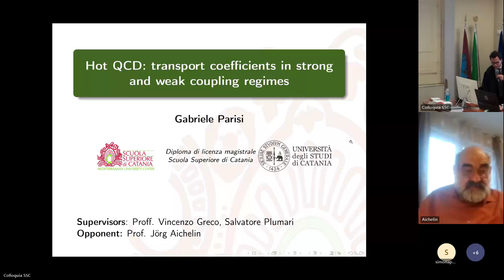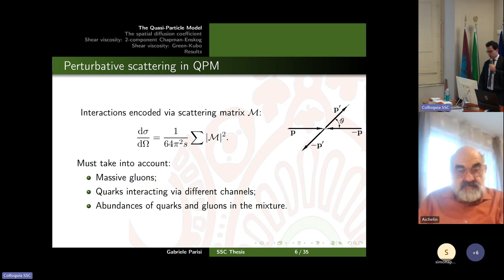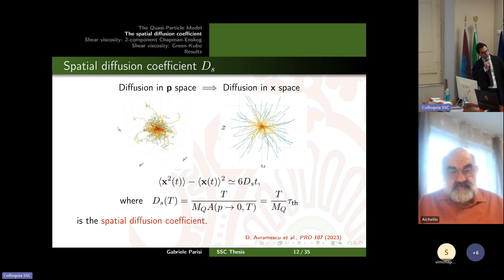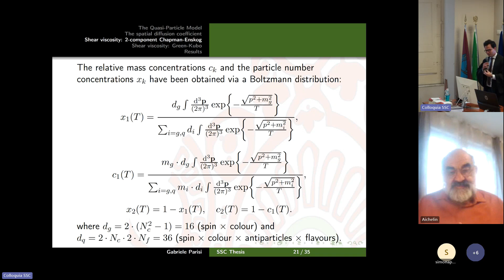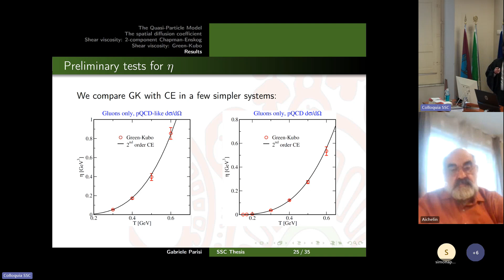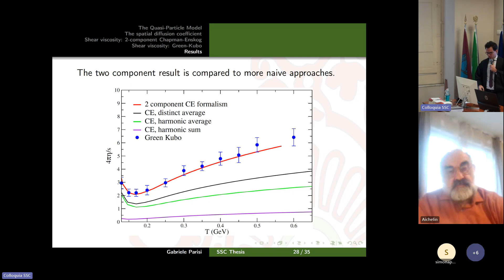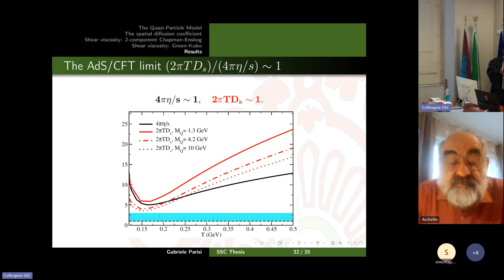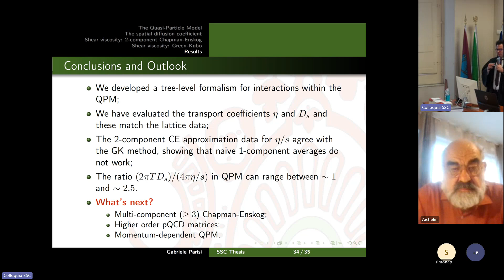Hot QCD: transport coefficients in strong and weak coupling regimes (SSC Diploma Gabriele Parisi)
On December 13th, 2023, Gabriele Parisi (MSc in Physics, DFA UniCT, Allievo SSC UniCT) defended his SSC diploma thesis (2nd level) entitled "Hot QCD: transport coefficients in strong and weak coupling regimes" (Supervisors: Chiar.mo Professor Dr Vincenzo Greco, DFA UniCT, Catania, Italy, Chiar.mo Professor Dr Salvatore Plumari, DFA UniCT, Catania, Italy; Opponent: Emeritus Professor Dr Jörg Aichelin, SubaTech & University of Nantes, France).

[Ai sensi del DM n. 1593 del 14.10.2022, il Diploma SSC di 2° livello è equiparato, agli effetti di legge, ad un Master universitario di 2° livello.]

Abstract: We evaluate the transport coefficients, namely the shear viscosity η and the spatial diffusion coefficient of heavy quarks D_s , within a Quasi-Particle Model (QPM). In particular, for the first time this has been done by exploiting novel lQCD data at N_f = 3 + 1. In such a framework, in which the gluons are massive, the interactions among quarks and gluons have been evaluated via the scattering matrices evaluated from tree level Feynman diagrams. As far as the evaluation of D_s is concerned, the Fokker-Planck approximation for the relativistic Boltzmann equation has been employed for the diffusion of both charm and bottom quarks in either a N_f = 3 and a N_f = 3 + 1 bulk. We have developed a dual-component Chapman-Enskog formalism for the ratio η/s (being s the entropy density) of a mixture of quarks and gluons. The temperature dependence of the shear viscosity is then compared to the results from a Green-Kubo approach, based on the numerical resolution of the relativistic Boltzmann equation with a stochastic implementation of the collision integral. Finally, using the above results, we compare the strong and weak coupling regimes for the ratio (2πTD_s)/(4πη/s).